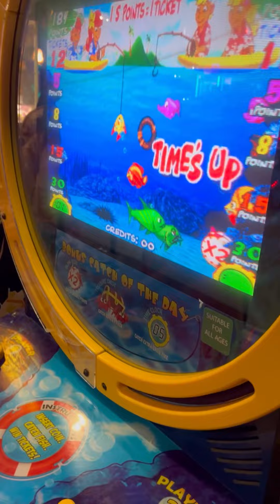Bo’s Family Entertainment